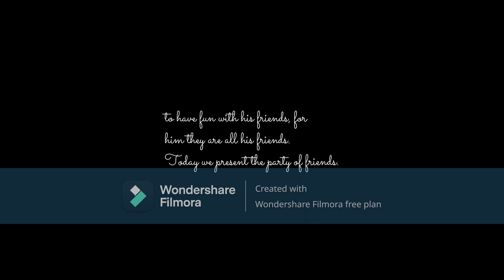OVA 19; "THE PARTY OF FRIENDS".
In this video Gustavo goes to a party where there are many children playing everywhere, he decides to join the party, to have fun with his friends, for him they are all his friends.